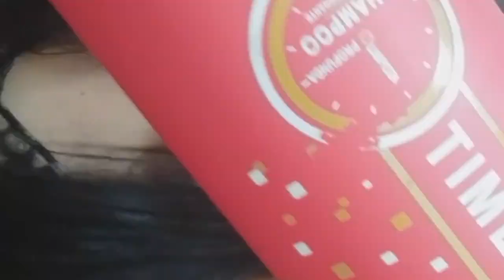PROGRESSIVA EM CASA LINHA ZAP COMO FAZER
Progressiva Linha Zap Faça Progressiva em Casa Progressiva como fazer

Seja Bem Vinda ao meu Canal 😍

Progressiva Linha Zap
1º - Lave o cabelo 2x com Shampoo limpeza Profunda, enxugue e seque bem o cabelo com secador.   Dica: sempre use Luvas!!
2º - Divida o cabelo e passe o produto com pincel deixando espaço  1a2cm do couro cabeludo e deixe agir por 40 minutos e secar bem cabelo com produto com secador e pranchar em seguida.
Dica Final: Dividir o cabelo para passar a prancha e pegar pequenas mechas e ir passando prancha 15x mexa por mexa. Não pode deixar a prancha parada no cabelo para não queimar.